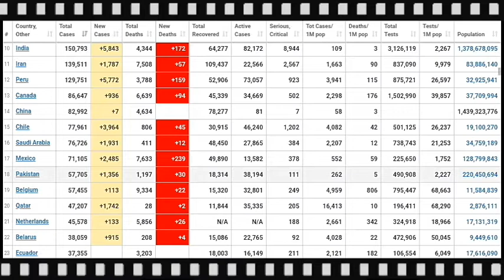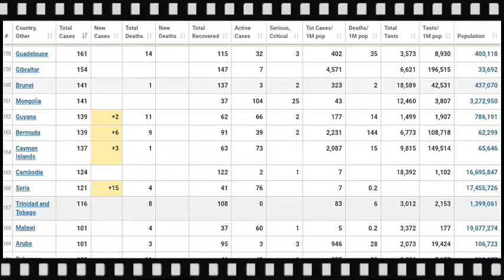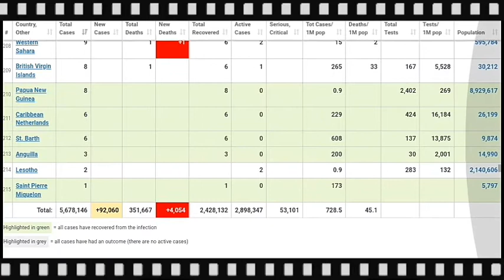Coronavirus (COVID-19) Daily Latest Updates 26 May 2020 - कोरोना वाइरस की ताजा जानकारी 🌍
Confirmed Cases and Deaths by Country, Territory, or ConveyanceLast updated: May 26, 2020, 23:59 GMT

The coronavirus COVID-19 is affecting 213 countries and territories around the world and 2 international conveyances.

The novel coronavirus, which originated in China, has claimed thousands of lives across the globe.
With no known cure so far for the disease, COVID-19 has become a major issue for the entire world.